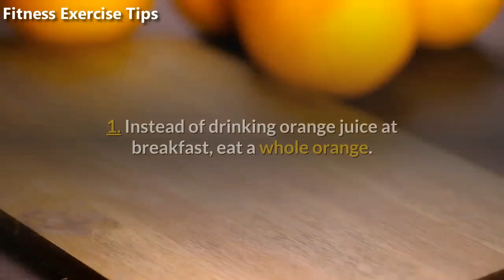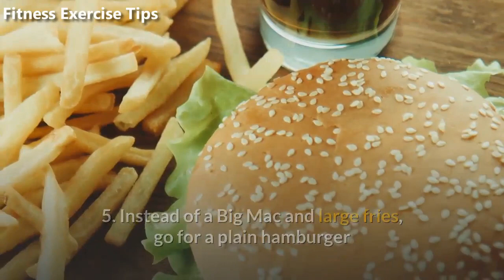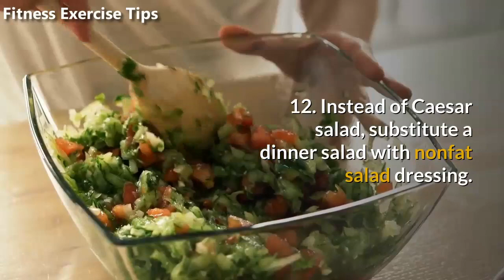18 Ways to Lose Weight Without Going on a Diet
2-Step Ritual That 100% Guarantees Shocking Daily Weight Loss